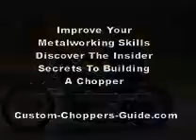Killer Custom Choppers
shows custom choppers and custom harley davidson choppers, for the motorcycle enthusiast, and v twin lovers.